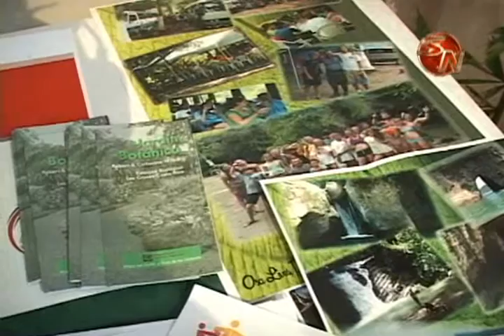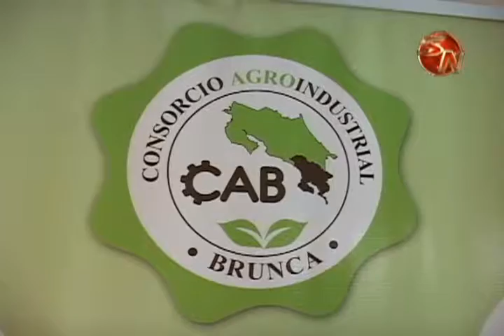Coordinador del consorcio agroindustrial de la Región Brunca afirma que no tienen apoyo